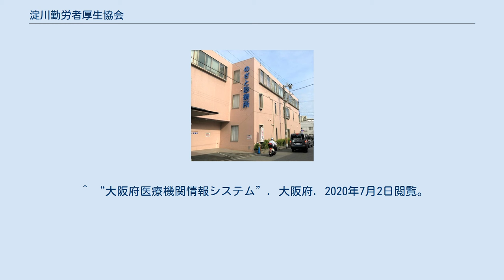淀川勤労者厚生協会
公益財団法人_(大阪府知事認定)
のざと診療所 公益財団法人淀川勤労者厚生協会（よどがわきんろうしゃこうせいきょうかい）は、大阪府大阪市西淀川区野里に本部を置く医療・介護事業を展開している公益財団法人である。
略称は淀協。
 全日本民主医療機関連合会（民医連）に加盟しており、大阪府大阪市西淀川区、淀川区、福島区、此花区、吹田市、茨木市で38の医療・介護事業所を展開している。
 西淀病院及び全医科診療所では社会福祉法に基づく無料定額診療事業を行っている。
 2018年、一般財団法人から公益財団法人へ移行。
2020年7月1日、医療法人此花博愛会(大阪市此花区)・医療法人共愛会(大阪府吹田市)・医療法人共和会(大阪府茨木市)と法人合同し、西淀川区・淀川区・此花区・福島区、吹田市、茨木市に事業所を置く職員1,000人、１病院10診療所１研究所、１老健施設、１看護小規模多機能施設、24介護事業所の38事業所体制になった(合同前は西淀川区、淀川区、福島区に19の事業所)。
 淀川勤労者厚生協会の拠点病院。
 姫島診療所に隣接している。
 ^ “全日本民医連事業所一覧：大阪府”. 全日本民主医療機関連合会. 2020年5月4日閲覧。
 ^ “無料定額診療実施施設一覧表”. 大阪府. 2020年5月3日閲覧。
 ^ “７月１日　あたらしい淀協がスタートします！”. 公益財団法人淀川勤労者厚生協会. 2020年7月2日閲覧。
 ^ “[内科 小児科 アレルギー科 整形外科 大阪府医療機関情報システム]”. 大阪府. 2020年7月2日閲覧。
 ^ “大阪府医療機関情報システム”. 大阪府. 2020年7月2日閲覧。
 ^ “大阪社会医学研究所 大学での教育活動”. 大阪社会医学研究所. 2020年5月4日閲覧。
 ^ “西淀川・淀川健康友の会”. 公益財団法人淀川勤労者厚生協会. 2020年5月3日閲覧。